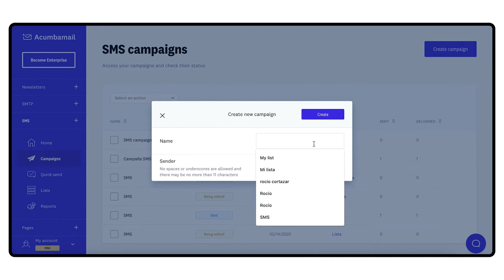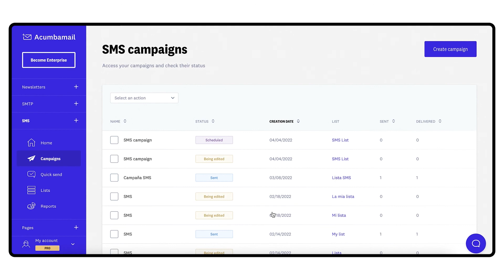How to create an SMS campaign in Acumbamail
Learn how to create an SMS campaign in Acumbamail.
With Acumbamail you can create SMS campaigns to get in touch with your subscribers. Although SMS campaigns have a much higher price than those carried out through email, they have a greater effectiveness, so for specific or especially important actions it is useful to complement both strategies.